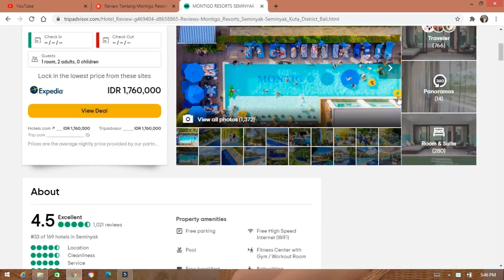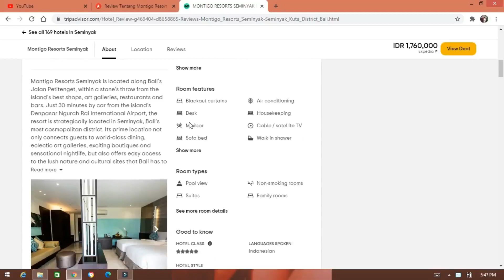Montigo Resort Seminyak Bali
Traveler's Vlog